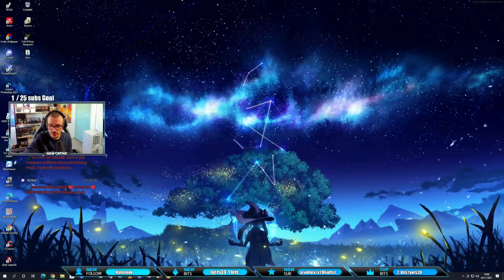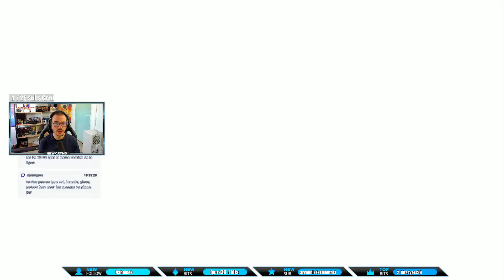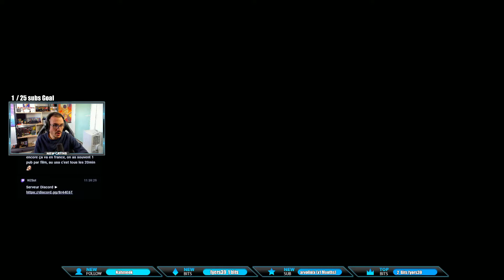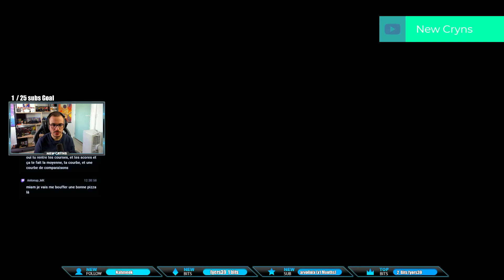EN ROUTE POUR LE DEUXIEME BADGE POKEMON PERLE SCINTILLANTE | épisode 2